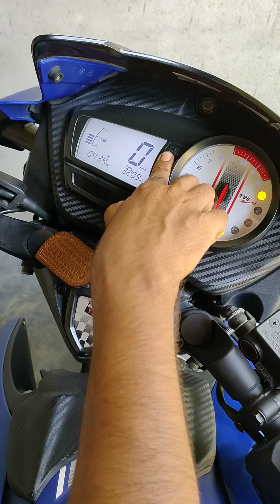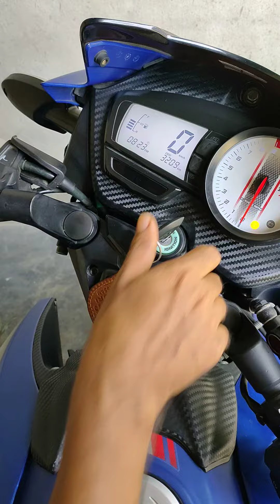How To Set Time In Apache RTR 160/180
apache rtr160